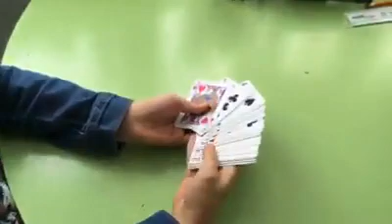Capsule de Bidule! Truc pour mémoriser les multiplications.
Votre enfant a de la difficulté à apprendre les tables de multiplication par cœur? Notre formatrice Agnès vous montre un truc simple et efficace!